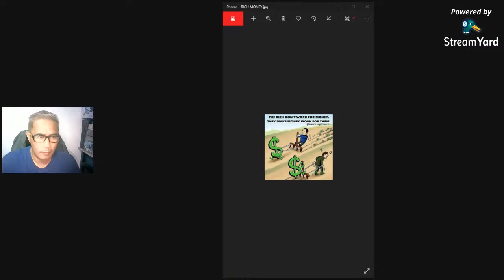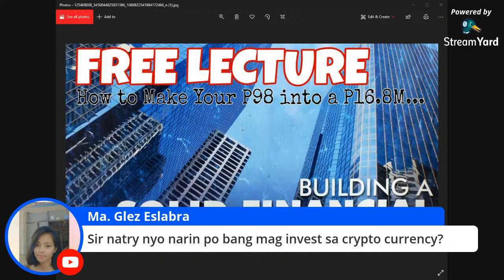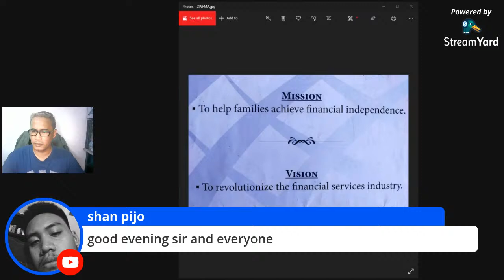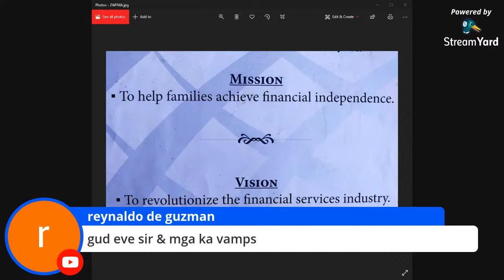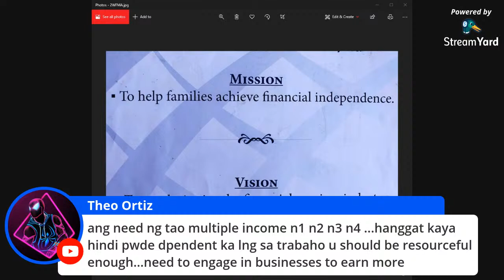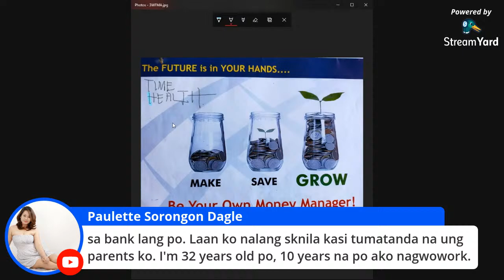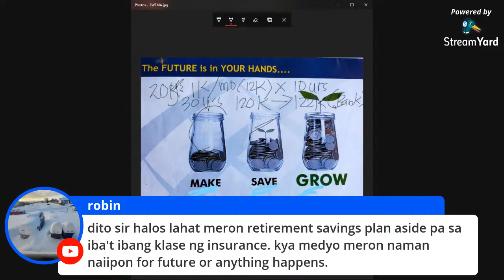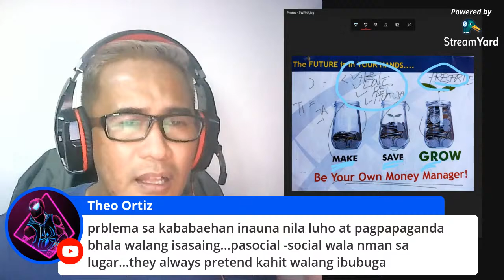VAMPIRE TALKS: MIND SETTING MATTERS